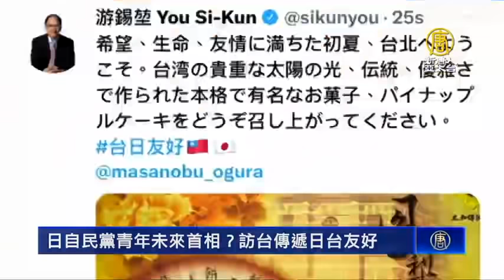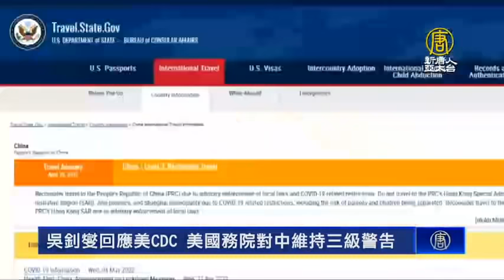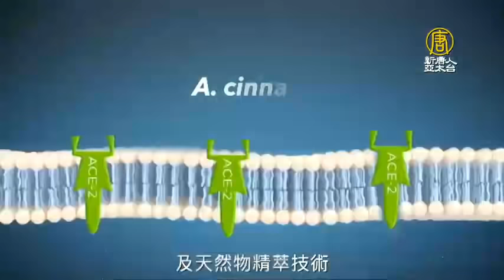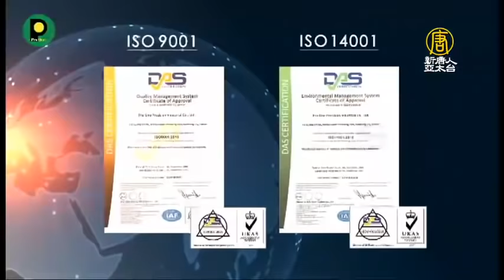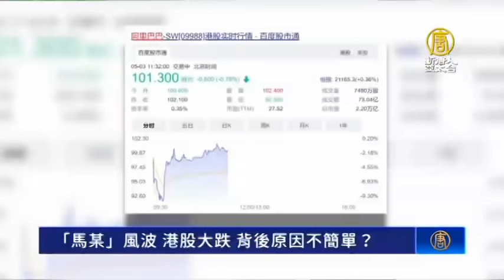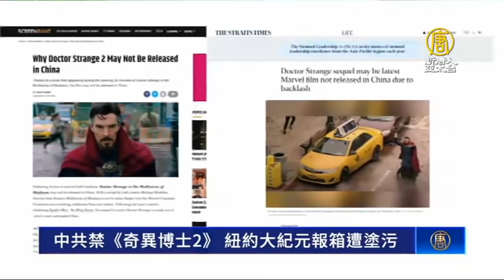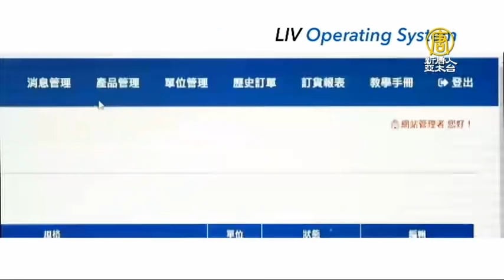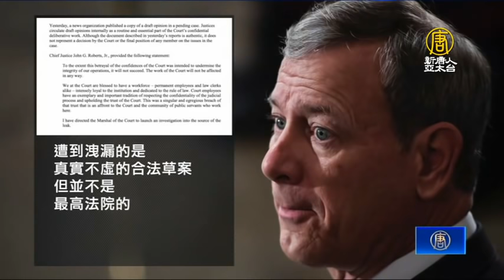🔥布林肯：台灣是中共混合戰前線！美台致力合作｜拜登訪標槍飛彈兵工廠｜首相明日之星！自民黨青年局挺台｜午間新聞【2022年5月4日】@NTDAPTV